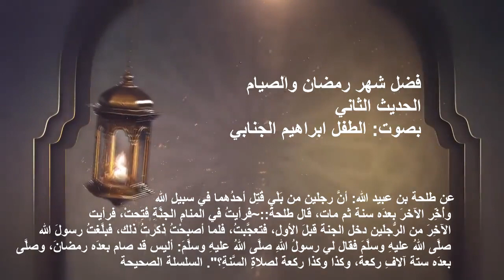الحديث الثاني من سلسلة أحاديث فضل شهر رمضان والصيام. بصوت الطفل/ إبراهيم الجنابي